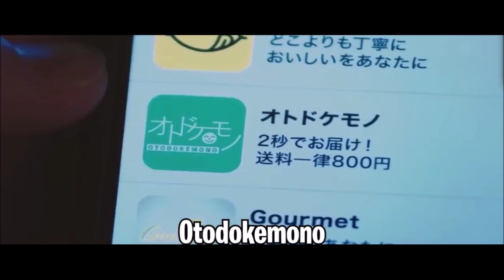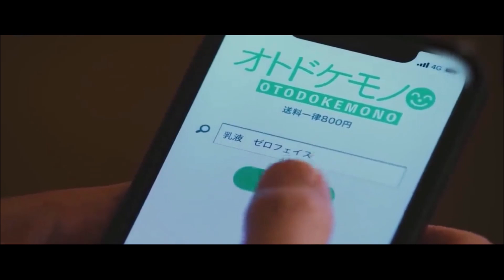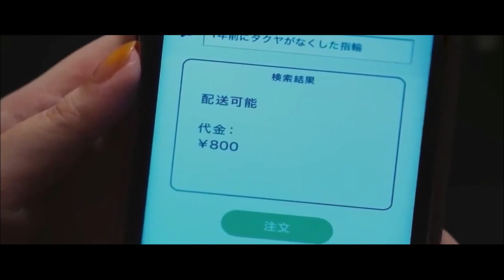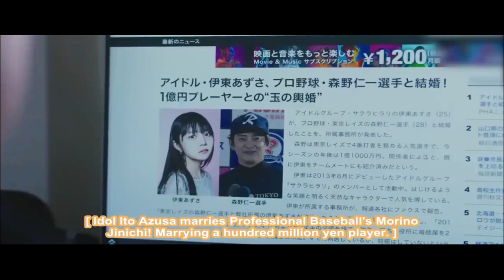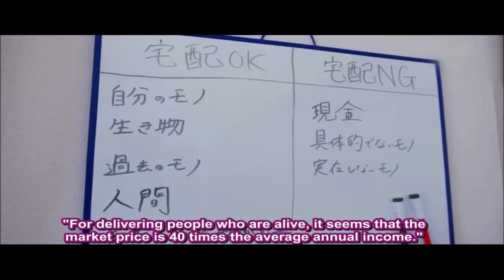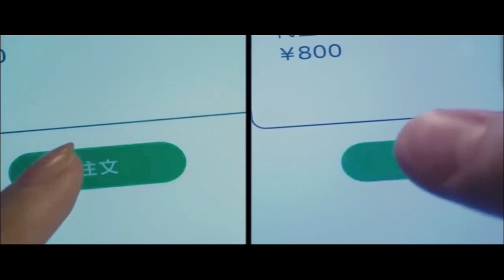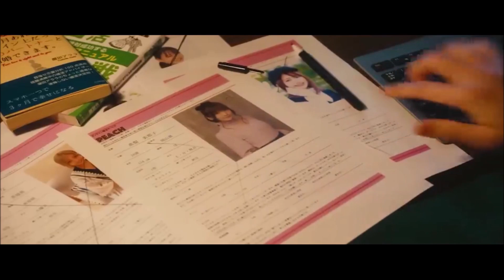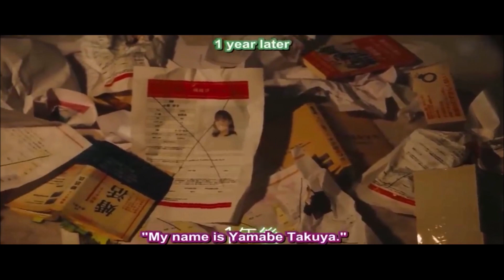"DELIVERY SERVICE" YG BISA MENGIRIM APAPUN